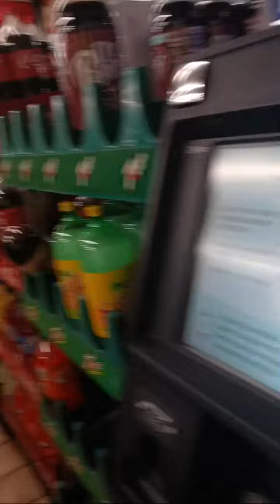🚗💙 1991 Catolack well kept! Beatiful clasic car. Made in Detrot - Highlight 41:53 - 46:53 from Live!